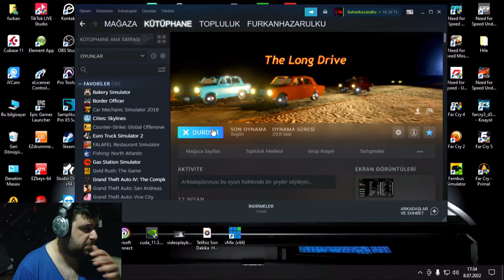THE LONG DRİVE BÖLÜM 4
YENİ BÖLÜMÜ HOŞGELDİNİZ